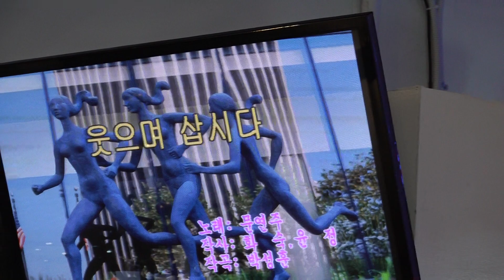가수 이소리 웃으며삽시다 미가예술단정기공연 [단장:라성란 전화:010-4055-4461] 장소:극장식공연장미가 일시:2019 4.15[매주 월 요일]